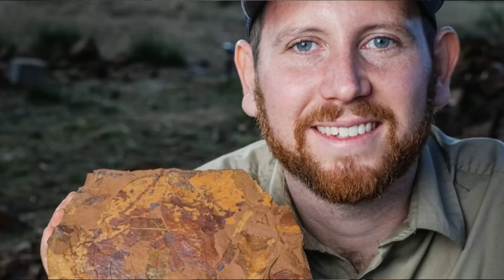SPEKTAKULÄR! Forscher finden zweitgrößte Urzeit-Spinne!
Forscher haben in Australien eine spektakuläre und einzigartige Entdeckung gemacht! Was haben sie gefunden?
Viel Spaß beim Anschauen! Wenn ihr Meinungen und Gedanken zu dem Thema habt, könnt ihr gerne unten kommentieren oder das Video mit euren Freunden teilen.

NeugierZone bietet wöchentlich spannende Videos über neue Entdeckungen aus der Tierwelt. Ich würde mich freuen :). Danke an jeden Einzelnen von euch!